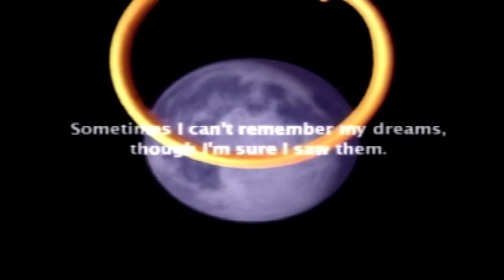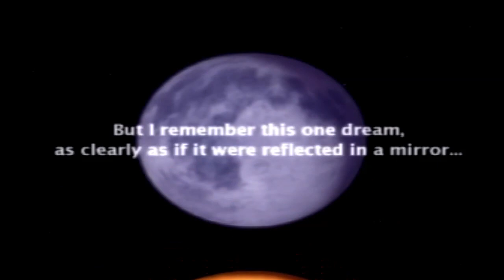Klonoa Door To Phantomile Video 1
What's up everybody?? Few video uploads today then I'll be done for a while. Got 2 more weeks left with my online classes then I'll be done for quite a while. Anyway was just really doing video game capture tests to say. The Sea Of Stars was done internally on the PS5 in which I'm fairly impressed with it's built in capture capabilities. These Klonoa Videos were recorded on my capture card, up until the 3rd one in which my card blew out and I ended up getting another de facto cheap card which seems to do the trick. All hadrware as these videos are on my Playstation 2 so no emulation to say.  I was using the Agptek VG0020 until it went out then I got one of those Wiistar de facto clone like ones, so after video 2 that's where we start there. The Agptek was standalone so I had to incorporate OBS with the videos from video number 3 onwards ones, but they came out okay. Mind one video (I think video 3) has no game sound, as that was my first video with OBS in that manner and just came out with commentary, but the rest are alright.

0:00 Vision 1-1
11:11 Vision 1-2

Equipment Used
Asus VivoPC VM60
Hyper X Cloud Stinger
Agptek VG0020 Standalone Capture Card